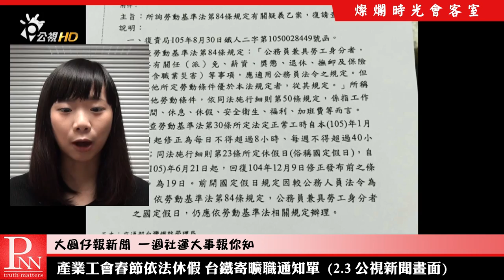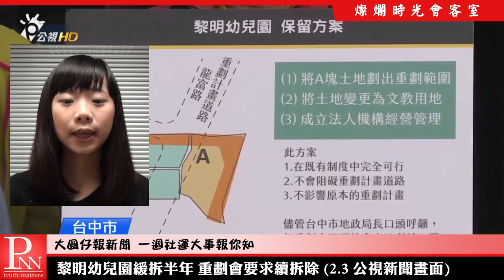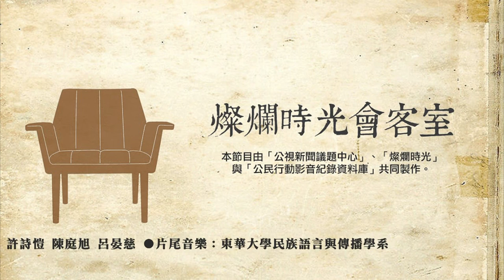燦爛時光會客室 #141 兼業務保飯碗 私校教師困境孰令致之 | 專訪陳政亮